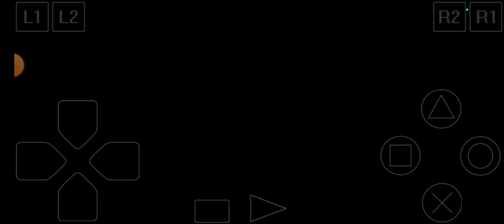Review l Game l Yugioh l Ps 1 l Animation l Monster l MEOTOKO l ATK 700 DEF 600